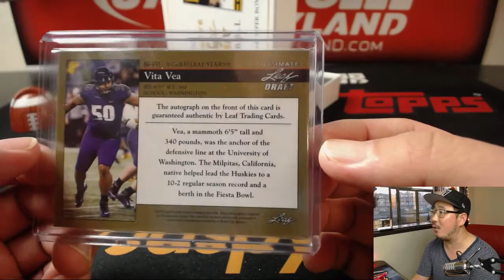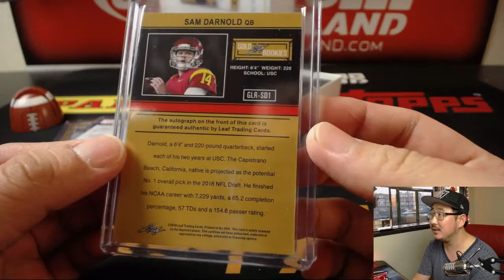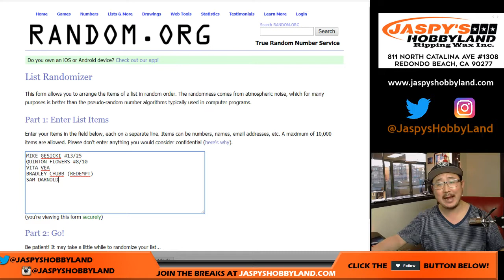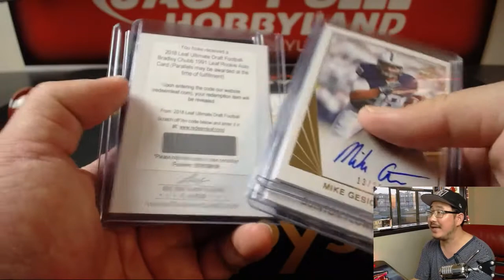Sa., 06/02/18 [1Box RH] #20 - 2018 Leaf ULTIMATE DRAFT Football